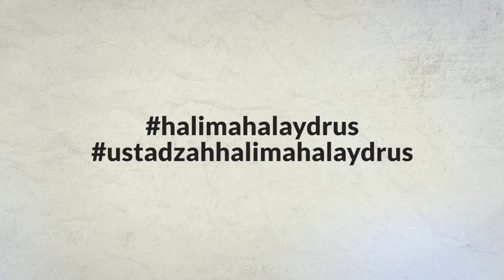Ustadzah Halimah Alaydrus - Tabban As'ad Orang pertama pemberi kiswah Ka'bah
CATATAN !!!
Share Video - video Kajian dengan catatan :
   komersil.
 * Tidak dimonetize.

Semoga bermanfaat
Jazakumullah khairan..